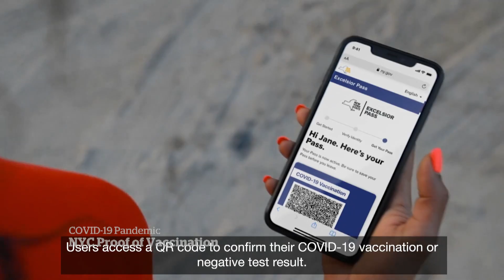New York City to require proof of vaccination for indoor dining, gyms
New York City businesses will soon be required to ask customers to show proof of vaccination before they’re allowed inside restaurants, gyms and entertainment facilities. The move comes as about 45 per cent of the city’s population remains unvaccinated and case counts are rising due to the delta variant.